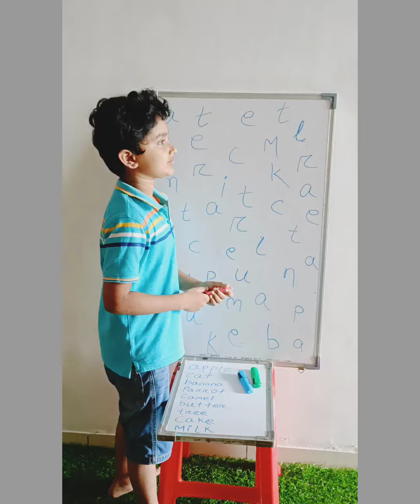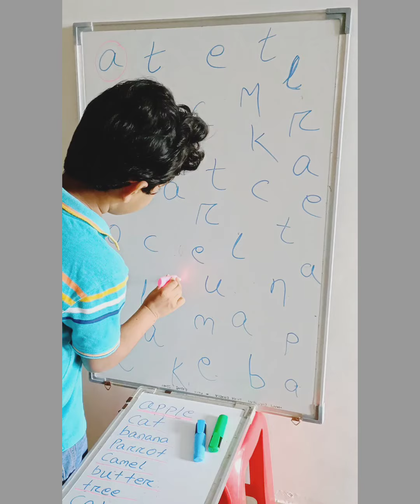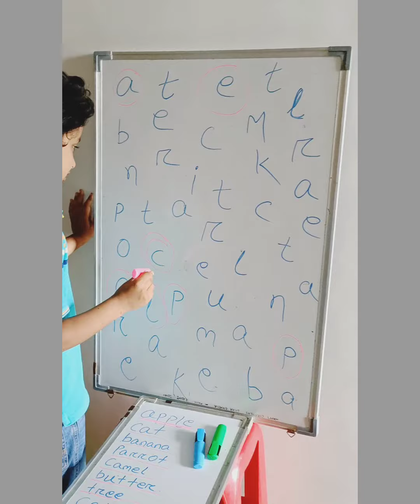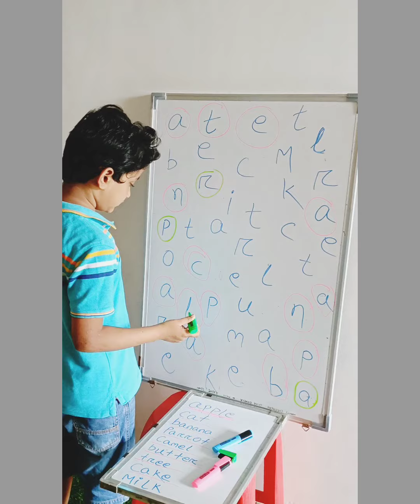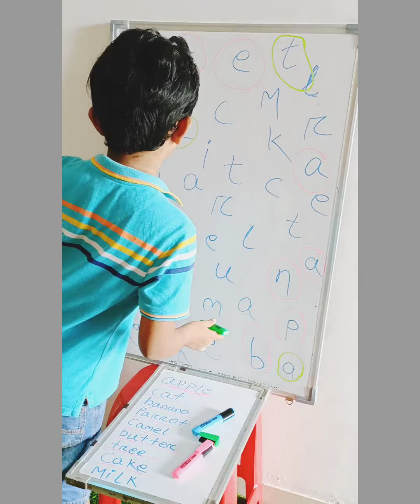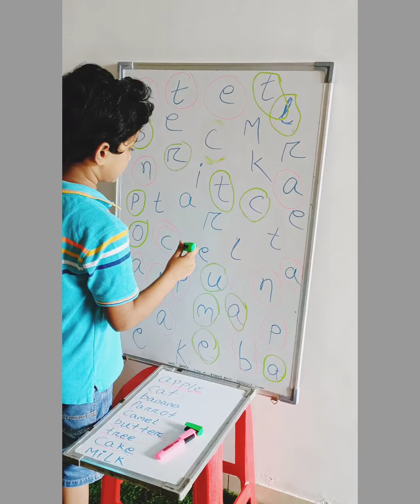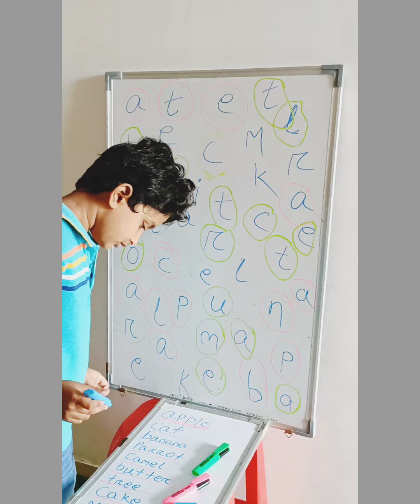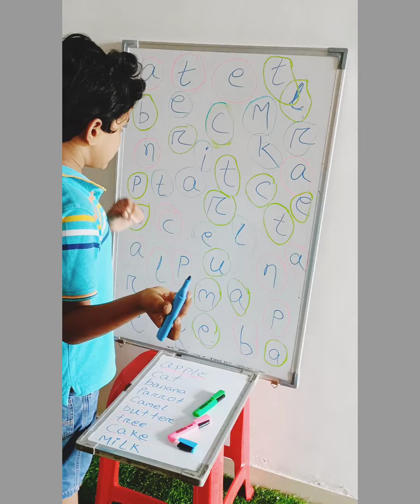Brain game||Visual scanning activity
Brain game to boost visual scanning skill.